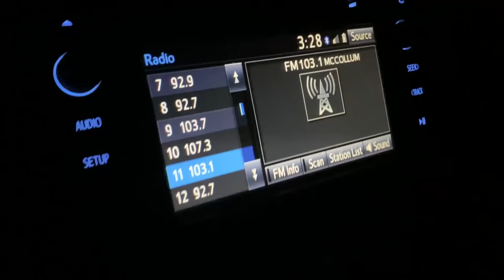BUCKET LIST FISH! | High Speed Trolling for WAHOO | Catch & Cook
An early morning led to an epic day of fishing for one of the most elusive fish in the sea. I have spent years trying to catch one! Conditions were perfect and the fish were hungry. Thank you to Tyler Kuehl from Conchy Tonk and Mercury Pro team for inviting me to check off my first wahoo.

I hope y’all enjoy this video, as always thank you for all the love and support, it means the world!

For gear used in my videos you can now shop my personal amazon lists